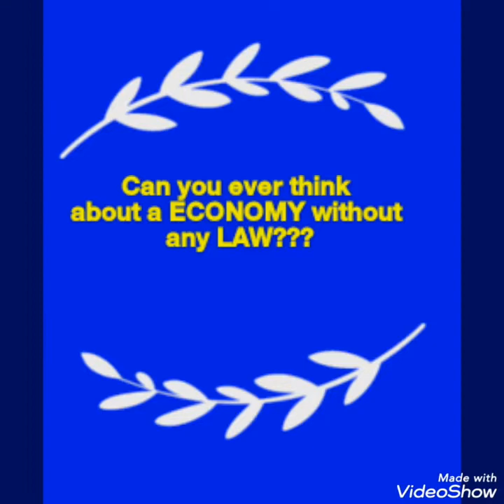Law & Economics ll complete detail ll best explanation of law and economics with examples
10 areas where law and economics can be used
1. Tax system
2. International trade law
3. Land reforms
4. Judiciary
5. Production industries
6. Bonded labour
7. Tort
8. Constitution
9. Motor vehicle act
10. Contract act

To know in detail how it is related to our law and economics
Please mention in comment section:)